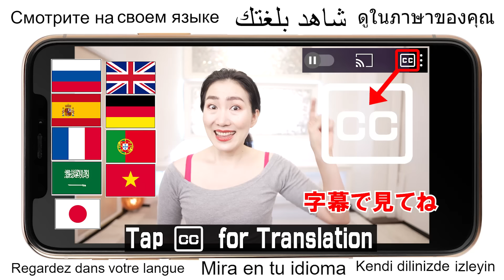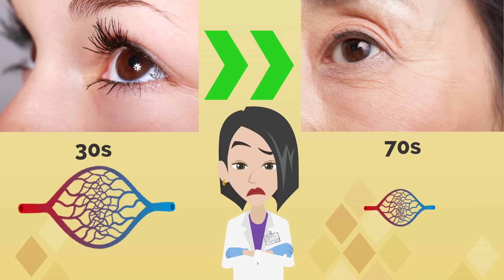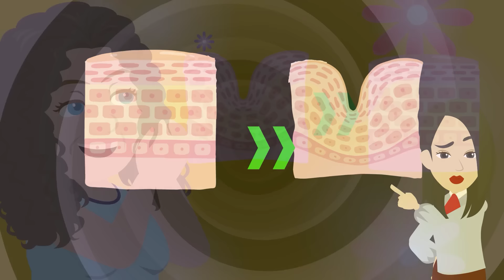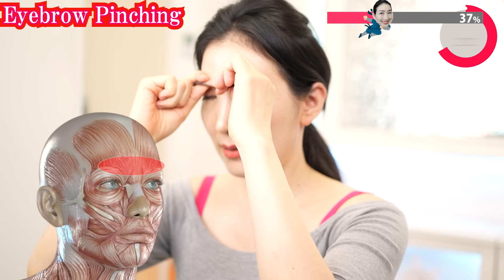Revive Skin Capillaries Lost 40% in Age 50s to Boost Collagen for a Wrinkle Free Face!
Why do wrinkles and sagging on the face become noticeable after entering into the 50s? That's because the capillaries in your face are significantly reduced at the age around 50.
So today, I’m gonna share with you how to improve the blood circulation of the skin at once with your fingertips. This will greatly help boost collagen in your skin. By stimulating the deep lymph nodes and deep muscles in the deep inside of the  skin slowly and long with your fingers, it promotes the improvement of blood circulation. And by doing facial muscle training, we will make the blood flow reach every corner of the blood vessels and keep flowing there. By the time you finish practicing the video, you will feel the blood flow all over your face and look so much brighter!